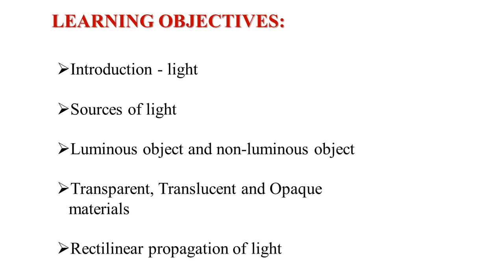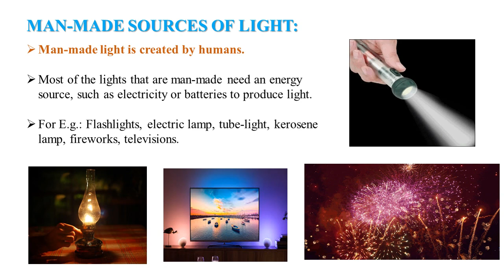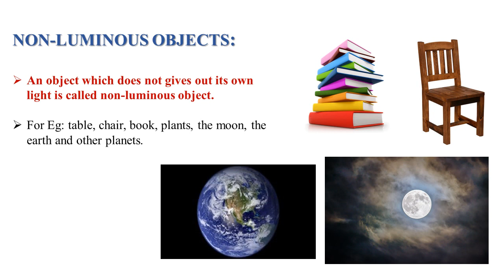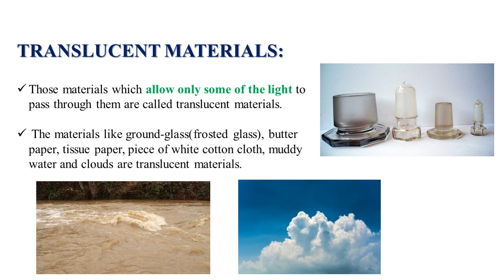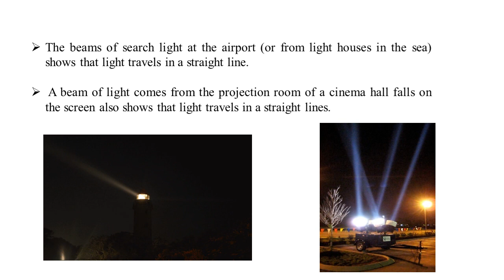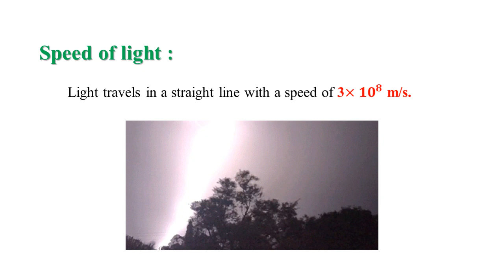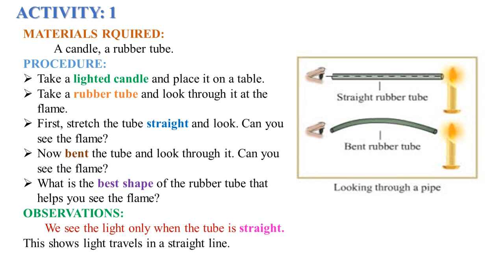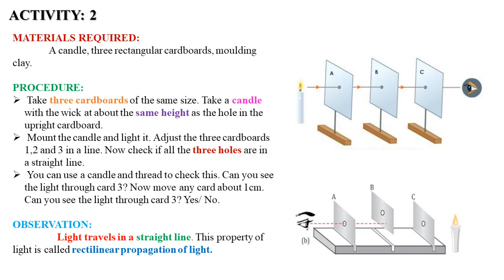Chapter 5 Light part 1